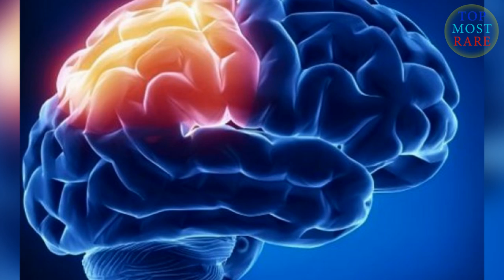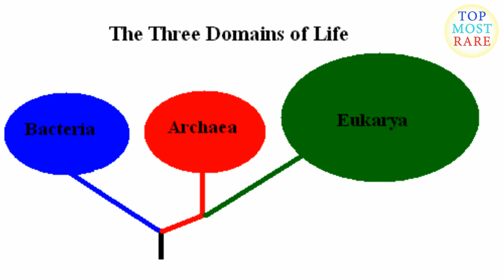20 Biggest UNSOLVED MYSTERIES About the HUMAN BODY and BRAIN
Top 20 Biggest Unsolved Mysteries of the Human Body and Brain that you won't believe actually exist in people. Shocking Facts.